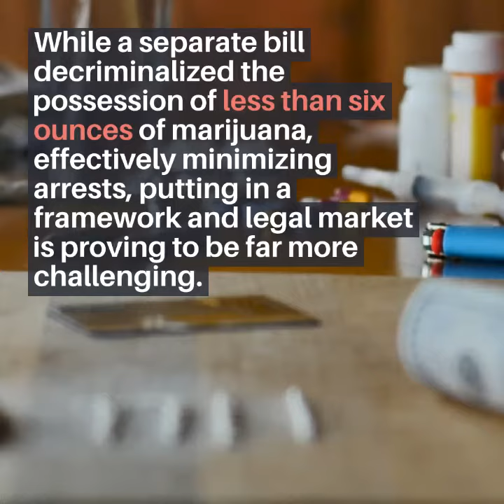NJ Adult-Use Cannabis Bill Critiqued For Lack Of Equity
While New Jersey voted to legalize recreational marijuana, creating a legal market is remiss without social equity

About Honeysuckle:
Honeysuckle Media is a provocative, female led print and digital publication that emphasizes diverse voices with high visual impact. We explore gender and sexuality, racial politics, the environment, cannabis and pop culture.  Honeysuckle is motivated by our collective desire better ourselves and our surroundings.   Our reporting reflects who we are, as our writers tend to ‘live what they write’ rather than just reporting on a topic.